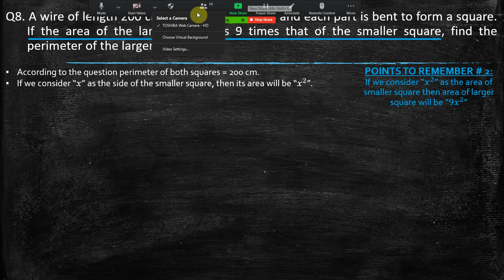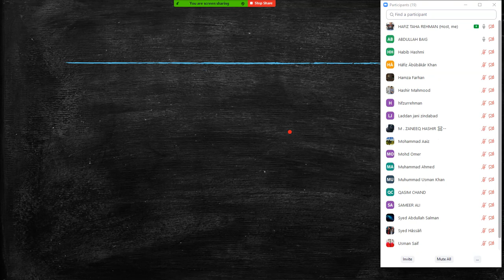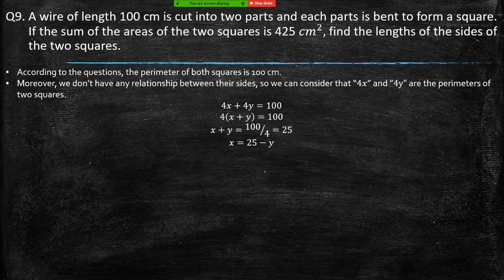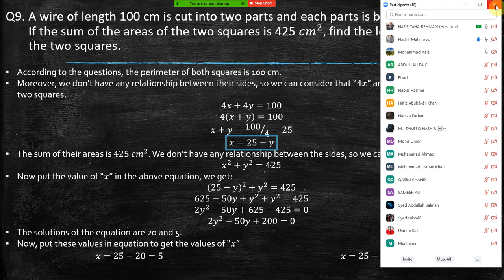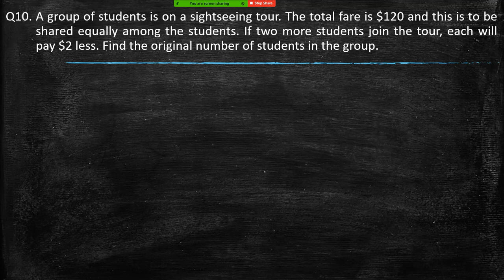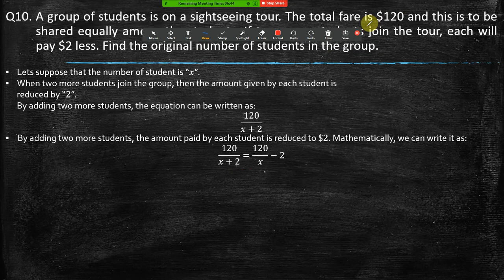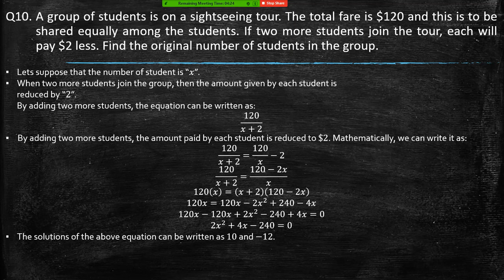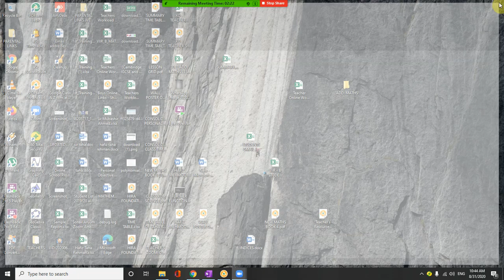Real Life Applications Of Quadratic Equation - IXO - SCIENCE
This lecture was delivered on 31st Aug, 2020 and it covers the solution of the quadratic equation in which you need to solve the real-time applications of the quadratic equation.